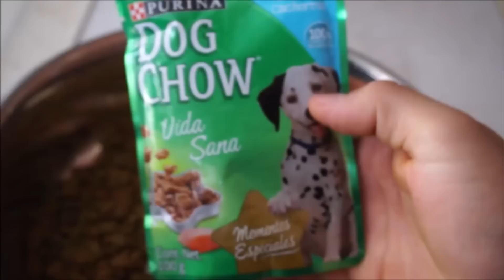Como Destetar Cachorros American bully o Cualquier Raza